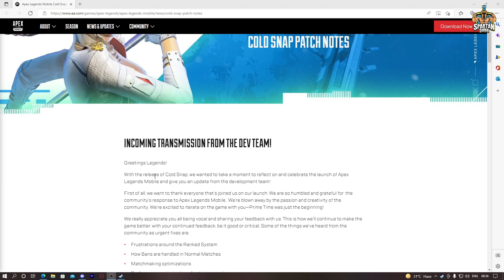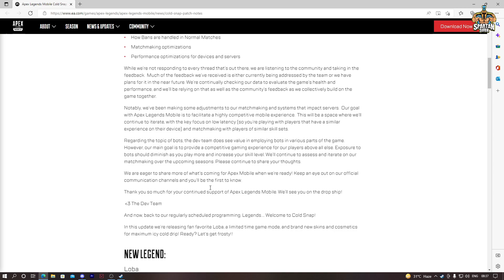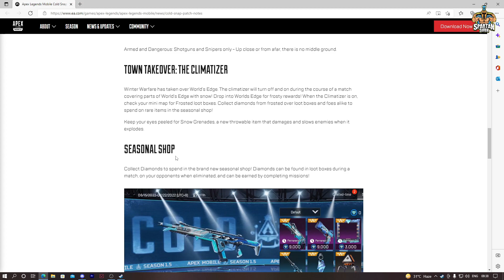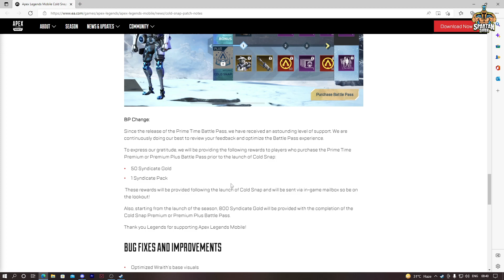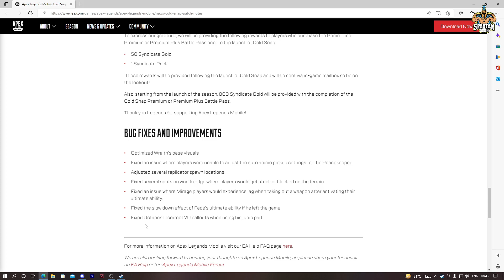Apex Mobile Cold Snap❄️Update Patch Note || New Legend, New Battlepass, New Season Shop ❄️